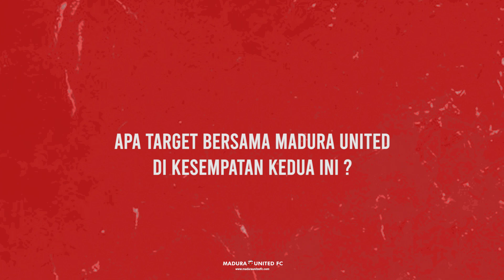Ingin Balas Budi, Fandry Imbiri Balik Madura United | WASUS FANDRY